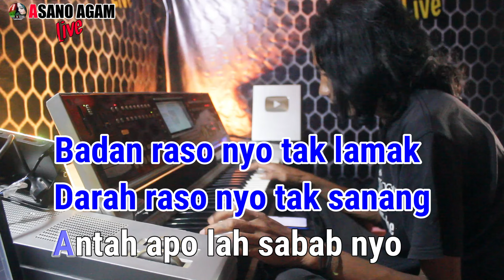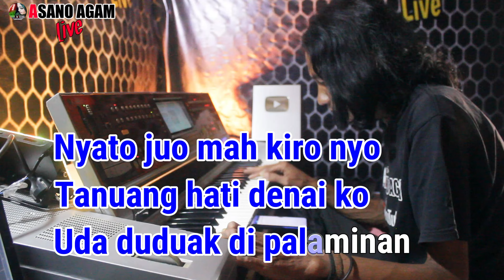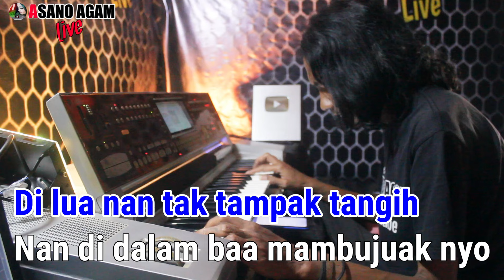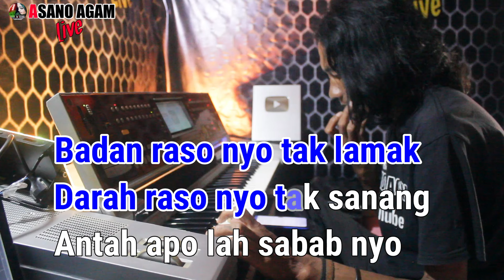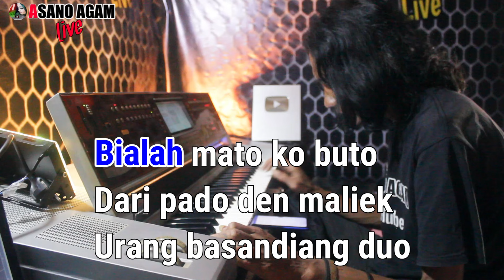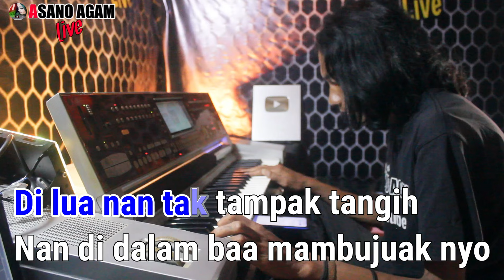BIALAH MATOKO BUTO || Karaoke Minang Nada Wanita Versi Live Terbaru HD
Karaoke Unggulan

merupakan cover rekaman live dari orgen tunggal, untuk koleksi , sesama player keyboard, juga buat kenang2an bagi pengatin yg sedang resepsi pernikahan.bukan untuk komersil lagu.  Mohon izin kepada pemilik lagu
Mohon dukungannya dengan SUBSCRBE channel ini yaa
wassalam